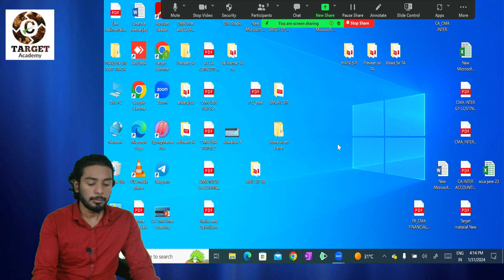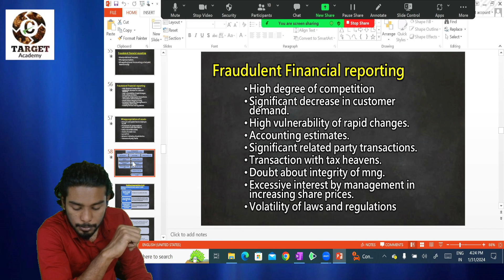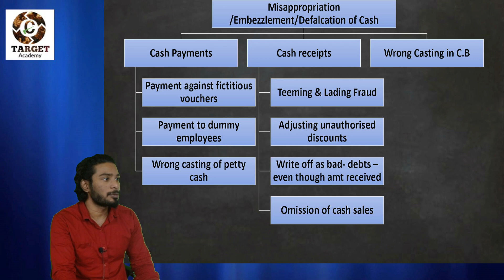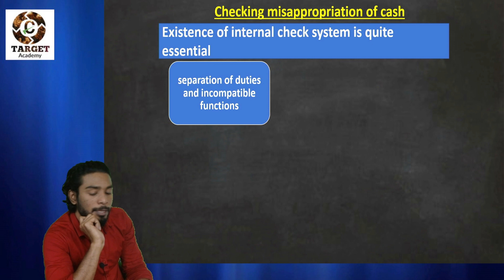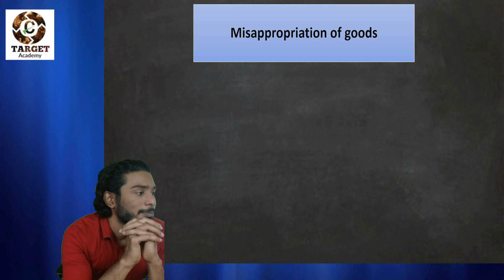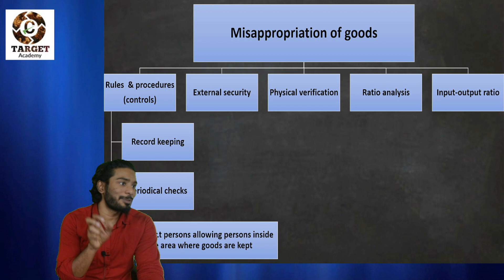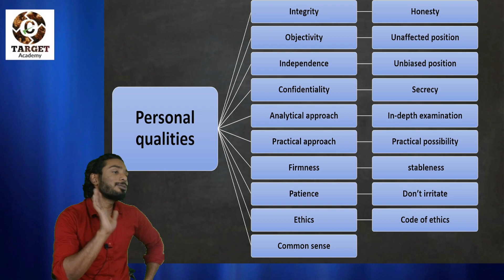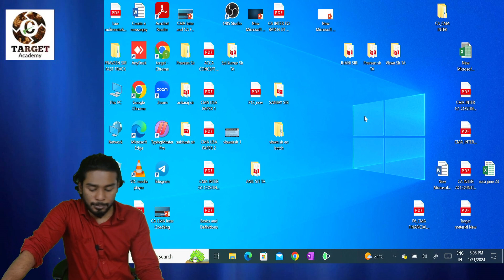12.CA/CMA_INTER_G2_NEW_BATCH_AUDITING_CH-1_LEC-12_BY_PRAVEEN_SIR ca cainter cma cmainter cmausa